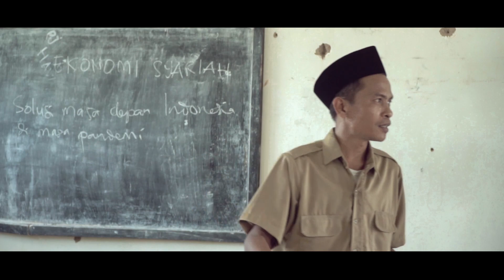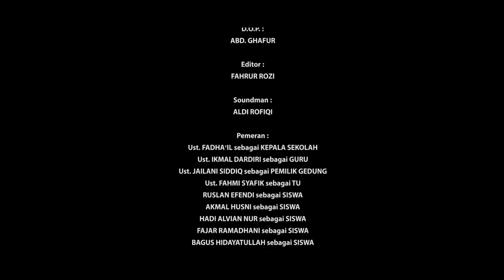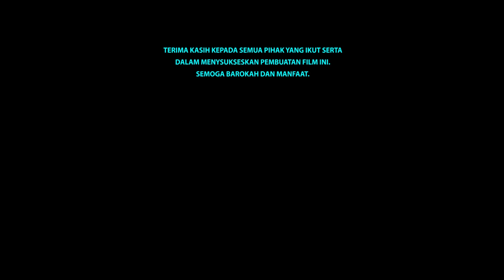Juara I Film Pendek Madrasah | 1711 - MA UMMUL QURO PAMEKASAN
Pengumuman Pemenang Madrasah Vlog Competition dan Lomba Film Pendek Madrasah Tahun 2021 bisa dilihat di